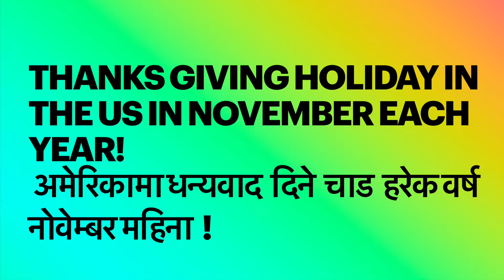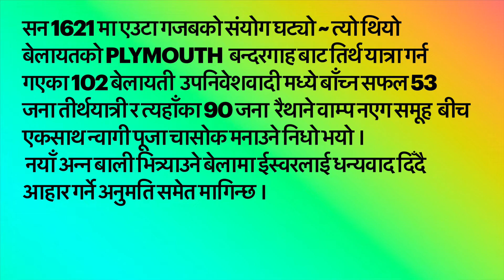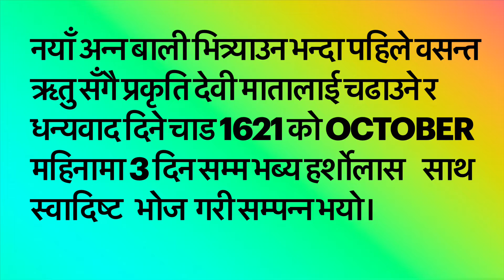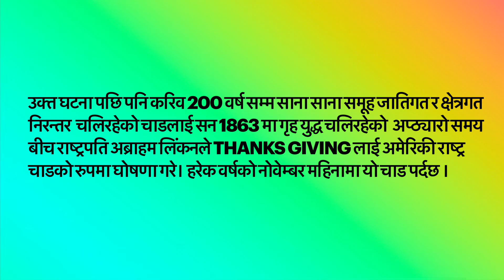अमेरिकी चासोक Thanks giving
धन्यवाद दिने अमेरिकी चाड र चाशोक मिल्दोजुल्दो !